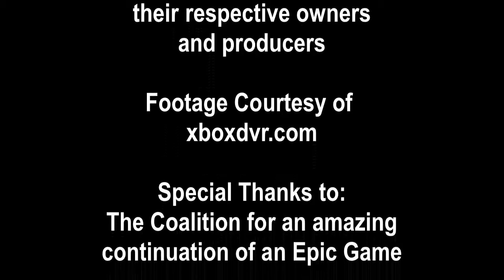Gears 4 Cheers!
A few Quick Clips I recorded then edited, all just for fun! I love entertaining people with my videos and I hope any gamer out there watching enjoys this and understands my excitement for this!